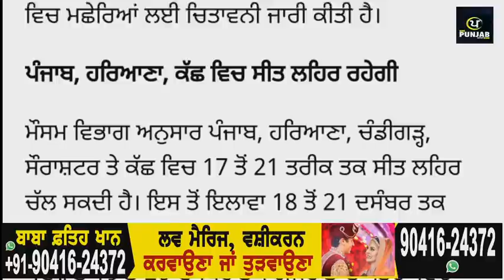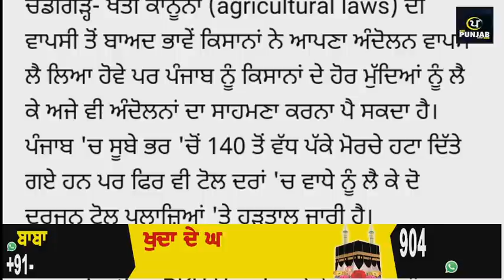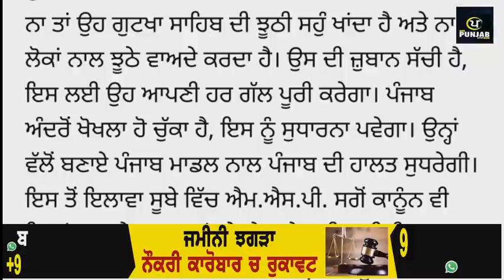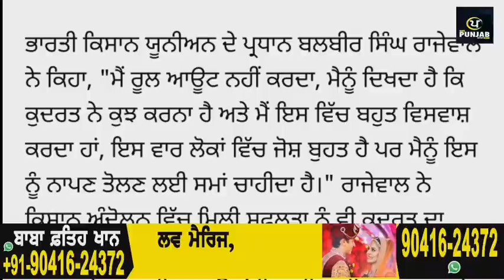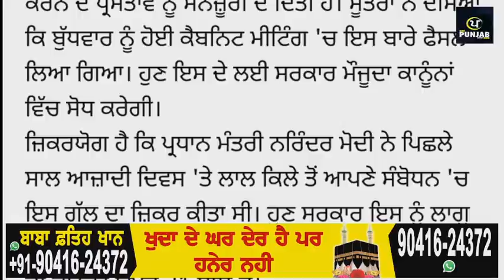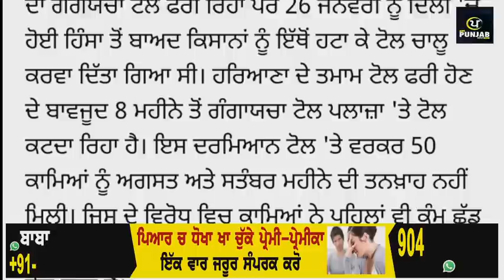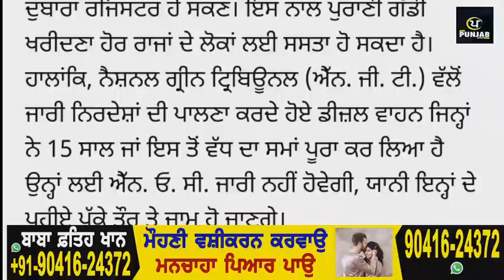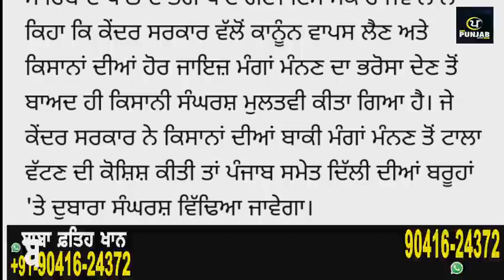Today Morning Breaking News, ਅੱਜ 16 ਦਿਸੰਬਰ ਦੀਆਂ ਤਾਜ਼ਾ ਖਬਰਾਂ,Latest news, New CM Channi, Punjabi news